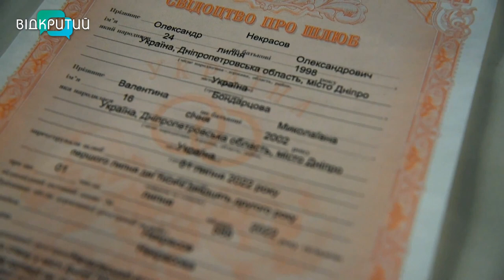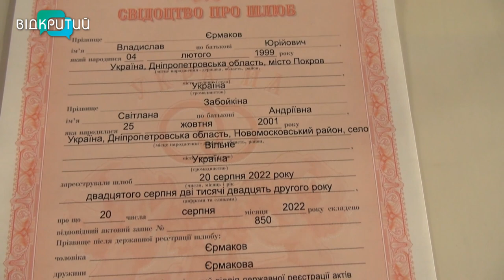Кохання ніхто не забере: яким є весілля під час війни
9501 пара уклала шлюб з початку року на Дніпропетровщині. Весільний бум припадає на літо та осінь. Як змінилася процедура реєстрації шлюбів під час війни? Чи можуть вручити повістку у РАЦСі? Та як одружитися з військовим за один день? Розповіла начальниця Центрального відділу ДРАЦС Південного міжрегіонального управління Міністерства юстиції Любов Галіча.

00:00 Початок, представлення гості
01:03 Статистика укладення шлюбів під час війни
03:15 Як подати заяву до ДРАЦС
04:00 Чи можуть вручити повістку у відділі реєстрації актів цивільного стану
05:17 «Медова» відпустка військових: скільки днів триває та чи можуть не відпустити
07:16 Порядок державної реєстрації шлюбу для військовослужбовців
10:16 Повна чи скорочена церемонія: який формат обирають пари?
11:54 Пілотний проєкт подачі заяви онлайн через застосунок «Дія»
14:43 Весілля у лікарняних палатах
16:17 Чому юристи радять одружитися до того, як вручать повістку
18:31 Як змінилися сценарії церемоній під час війни
19:50 Виїзні церемонії: як замовити реєстратора з РАЦСу та скільки це коштує?
23:15 Сирена під час церемонії реєстрації шлюбу